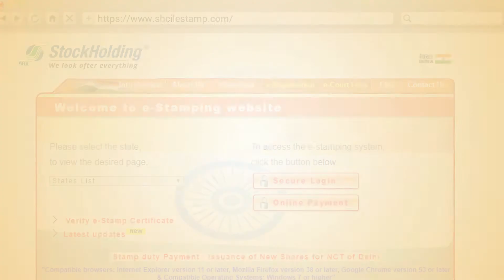e-Stamping - Stamp duty ke bhugtaan ka aasaan tareeka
Ab apne stamp duty ka bhugtaan StockHolding se karein aur paein anek fayde.